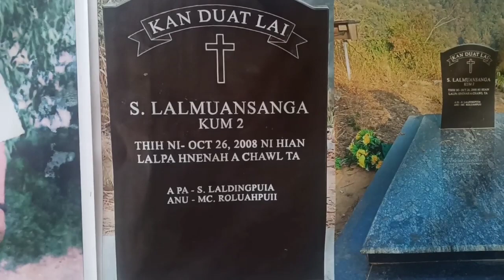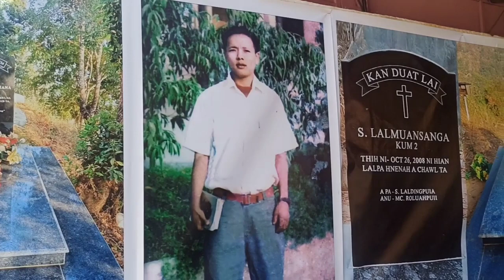S.Lalmuansanga Kum 2 & Tv.David.Lalsangliana Kum 22 Hriat rengna Lungphun.